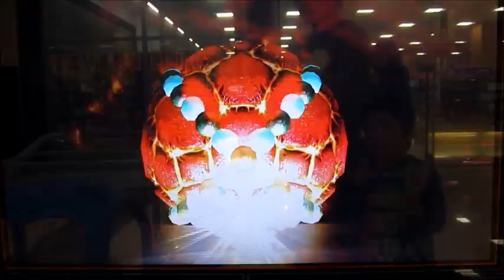友情装着 ブットバースト 魔の3弾 ガマドックを倒したがスダルコ倒せず